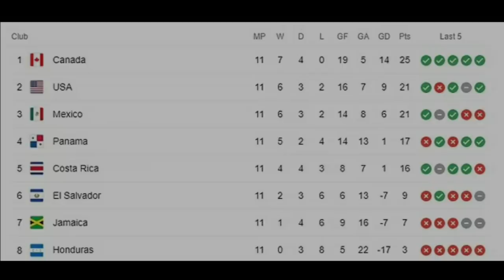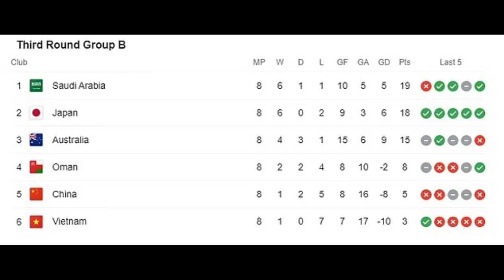ድምቀት ሃገራዊት ጋንታ ኣብ ግብጺ...ድምቀት ናቱ ኣብ ኢጣልያ፡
ድምቀት ሃገራዊት ጋንታ ኣብ ግብጺ...ድምቀት ናቱ ኣብ ኢጣልያ፡ ጁቬንቱስ ንሳላሕ ዓመታዊ 10 ሚልዮን£ ክትከፍል እያ፡ ሚባፐ ምስ ፈደሬሽን ኩዕሶ እግሪ ሃገሩ ምርድዳእ ስኢኑ፡ 5 ዓበይቲ ኣርእስታት መጻርዪ ዋንጫ ዓለም